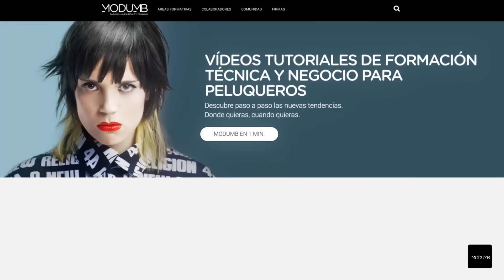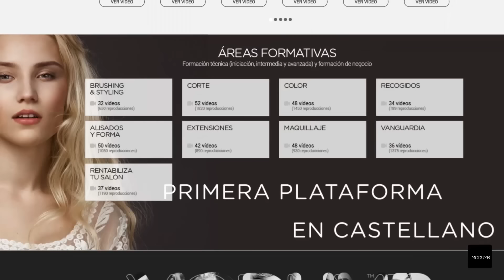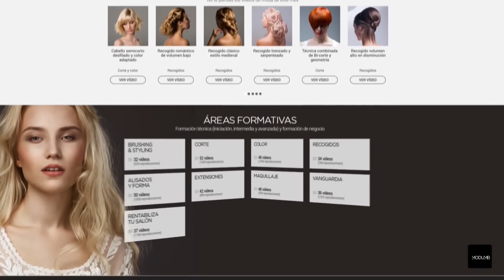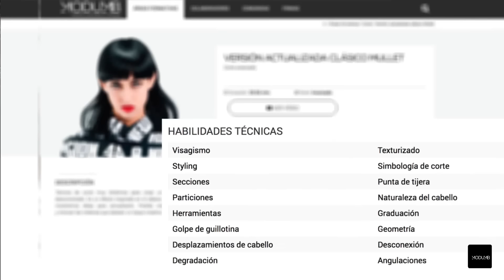🔥4 TÉCNICAS PARA CUALQUIER CORTE DE CABELLO ▷ EXPLICADAS PASO A PASO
4 TÉCNICAS PARA CUALQUIER CORTE DE CABELLO ▷ EXPLICADAS PASO A PASO

FORMACIÓN COMPLETA

En esta formación descubrirás  4 pasos fundamentales en el proceso de un corte para que puedas diseñar cualquier estilo. Con estas técnicas, podrás adaptar los volúmenes a la forma del rostro, del cráneo y del tipo de cabello en el que trabajes y conseguirás estilos siempre favorecedores.

MÁS FORMACIONES EN

Formaciones técnicas y de negocio explicadas